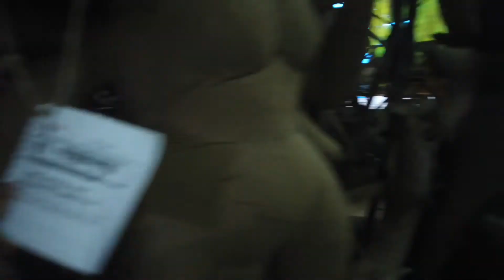Kumartuli in Hyderabad || Mrith Shilpi || Artists of Bengali style Durga, Ganesh,Sherawali Ma idols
hyderabaddurgamata bengali durgamata kumartuli clayidol durgapuja pujo navaratri Mrith Shilpi is a workshop where in you get artisans creating idols of Gods in Bengali style.

Mrithshilpi workshop is located at dairy farm road, Kanajiguda , Alwal , Hyderabad